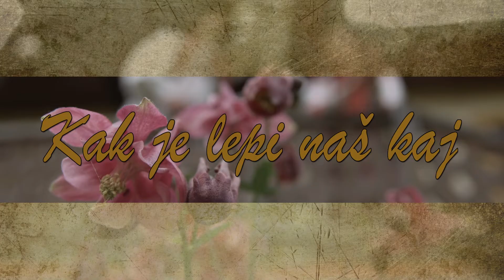Televizija Zapad - Kak je lepi naš kaj 22.09.2022.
U ovoj epizodi emisije Kak je lepi naš kaj donosimo drugi dio koncerta kajkavskih popevki u sklopu 54. izdanja Kulturno-zabavna manifestacije  – Prvi glas Zagorja. Ispred velikog broja okupljenih posjetitelja na trgu hrvatske kraljice Jelene u Svetom Križu Začretju nastupilo je ukupno 17 mladih izvođača. A među njima imat ćete prilike čuti i pobjednicu ovog kao i cjelokupnog festivala.